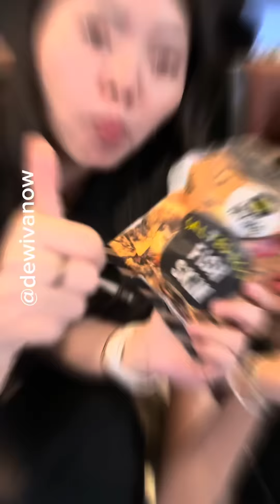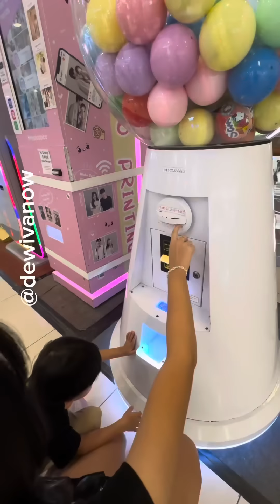Nyobain Hal Baru Selama Liburan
Kumpulan video shorts @dewivanow